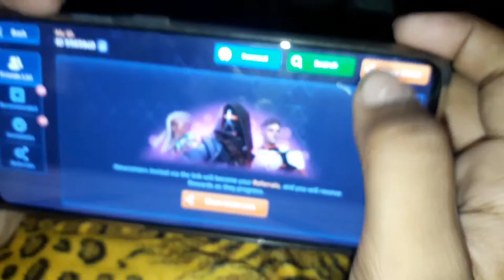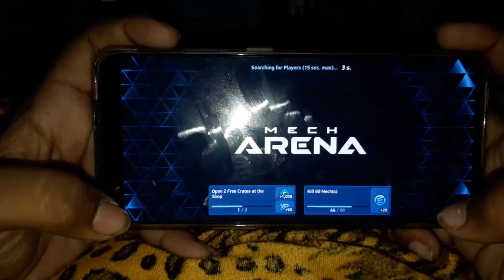mech arena game play in tamil